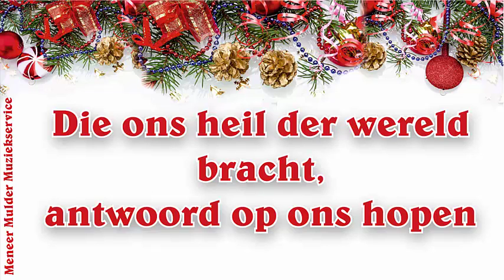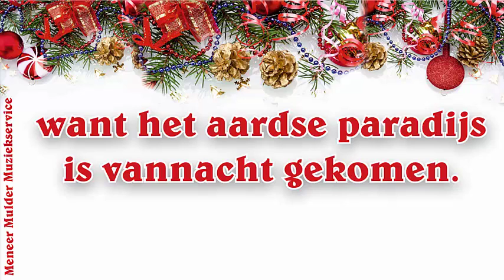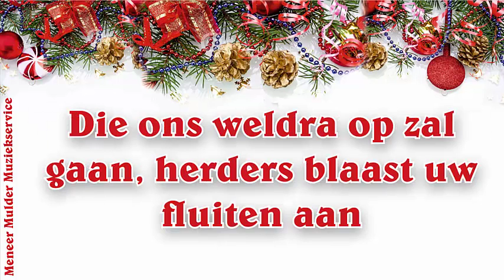Midden in de Winternacht Sancta Maria Mavo Meneer Mulder Muziek Kanaal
Midden in de Winternacht